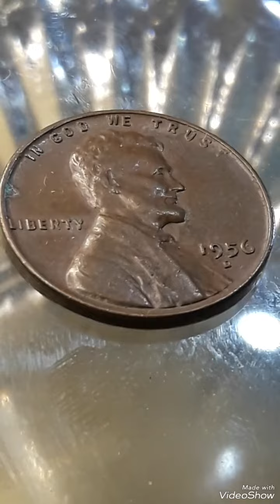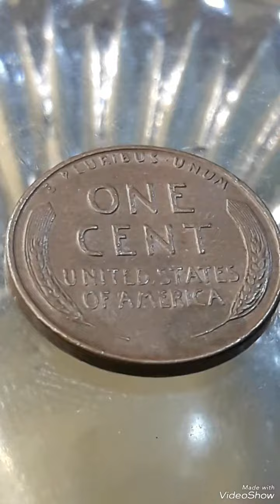$100K & Scare/Error 1956D Read penny